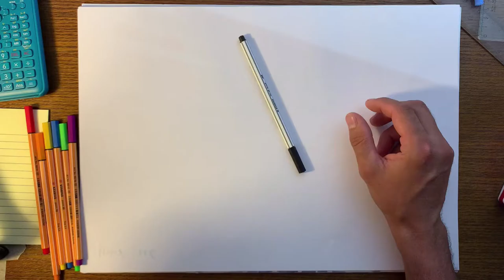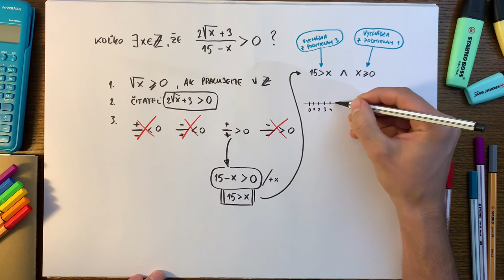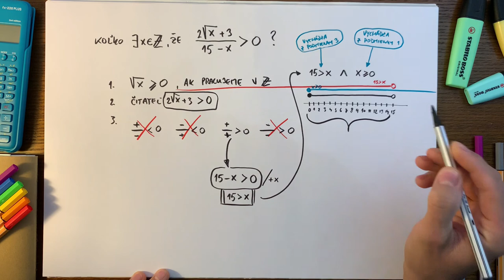Úloha #23, maturita z matematiky 2020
Práca s intervalmi je na maturite často ukrytá pri úrave algebraických výrazov vo forme rovníc alebo nerovníc. Je dôležité si pri nich uvedomiť, aké čísla môžu za premennú x byť dosadené, pretože sa v zadaní môžu vyskytovať odmocniny, zlomky a iné funkcie, ktoré definičný obor zužujú na menší interval. Tak sleduj a uč sa!